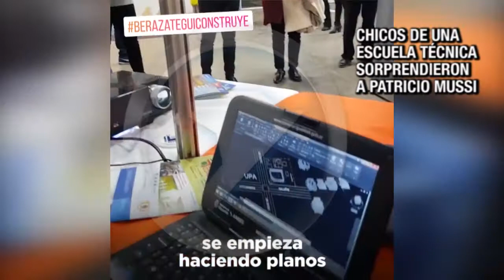CHICOS DE UNA ESCUELA TÉCNICA SORPRENDIERON A PATRICIO MUSSI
Un grupo de chicos de la Escuela Técnica N° 5 de Ranelagh, que se encontraban exponiendo en la 5ta edición de Berazategui Construye, sorprendieron con un proyecto al mismísimo intendente. Él mismo grabó un vídeo y lo publicó en sus redes. Esto hizo saber: "Visitando la 5ª Expo BeraConstruye, organizada por el Club de Leones, estuvimos con los chicos de la Escuela Técnica N° 5 de Berazategui, que crearon un programa de realidad aumentada que es impresionante"